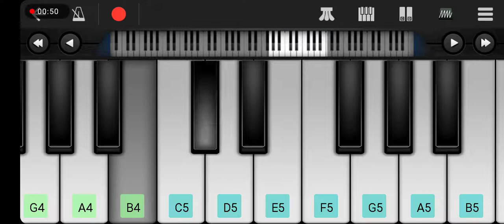Akarti mishra#आकर्ति मिश्राLilan pyari Notes लीलण प्यारी जाइजे।Lilan Pyari Note।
Grand Theft Auto: Vice City Best Modified Android App Market.
sawar gyan#Harmonium lession
Janu meri जानेमन बचपन का प्यार भूल